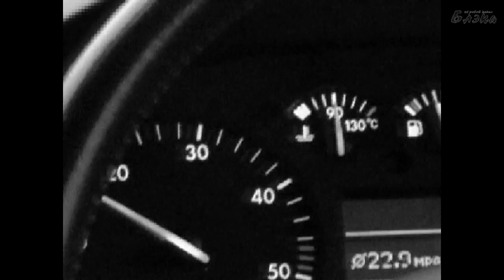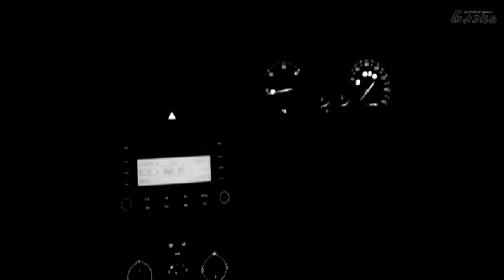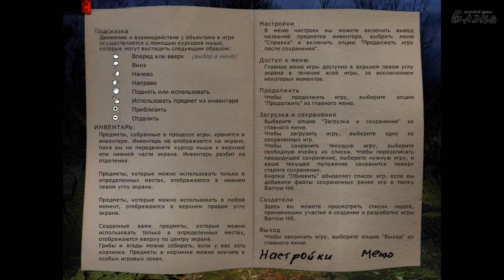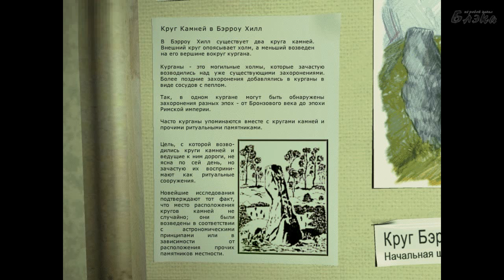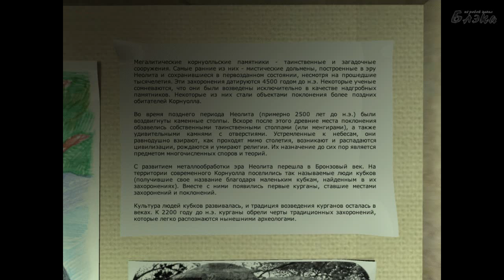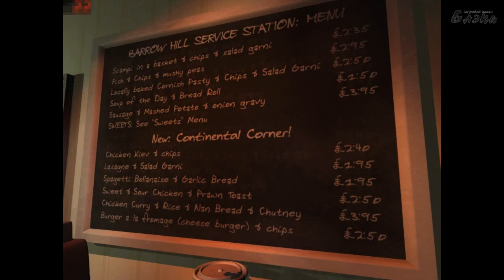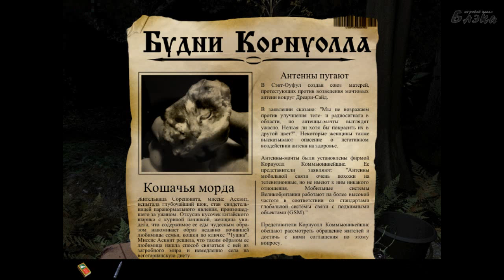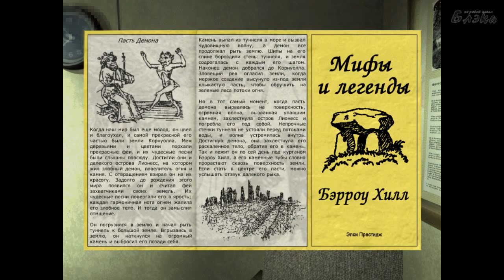Бэрроу Хилл серия 1 Ночь Лес Заглохшая машина